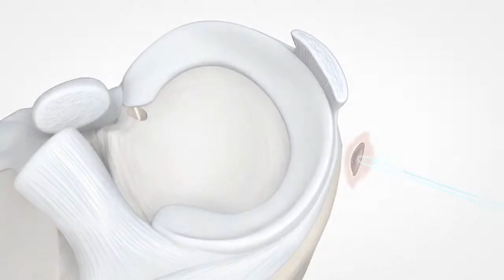Root repair animation and short edit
Double Locking Loop Stitch for meniscus root repair